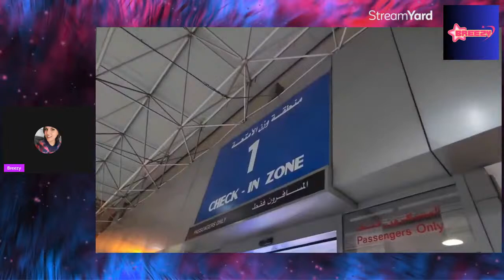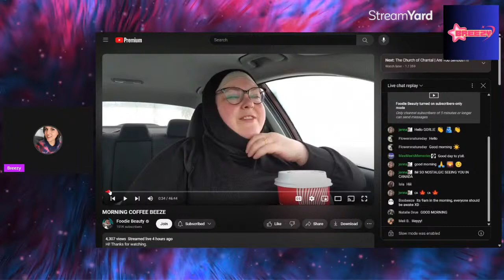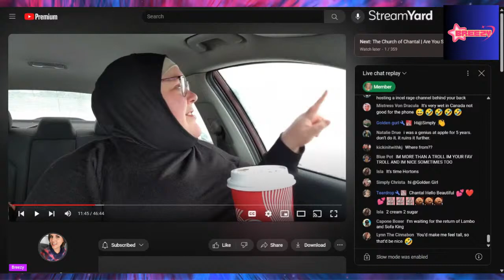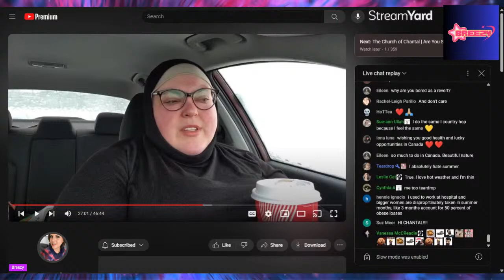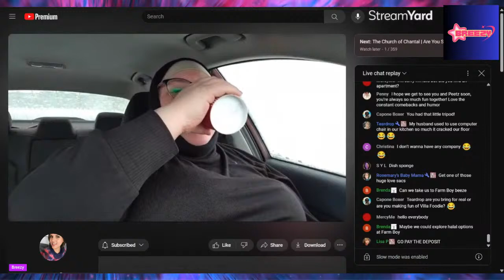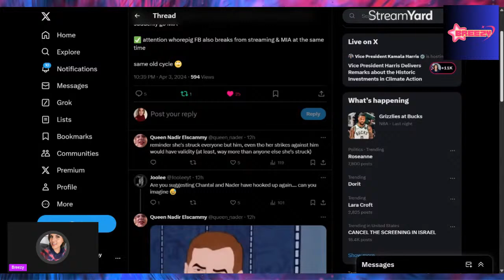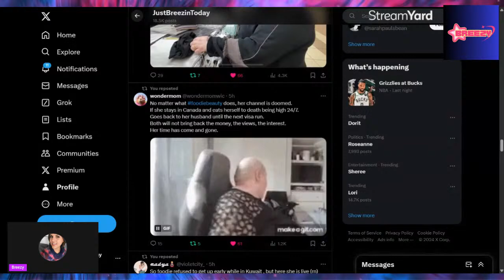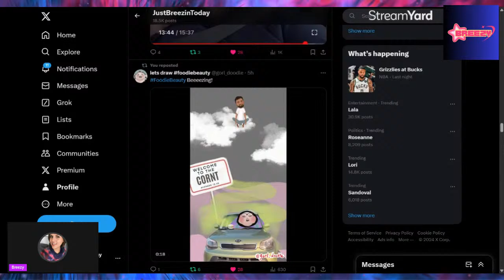Foodie Beauty's NEW travel vlog, Plus her live and Twitter recap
We watch foodies new travel blog, recap her live and what foodie beauty twitter is saying! What is she on?!!!👀